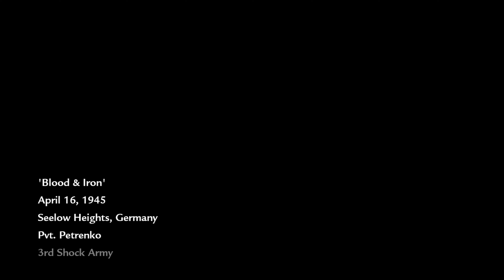World at War 4K No Commentary Gameplay Blood & Iron: